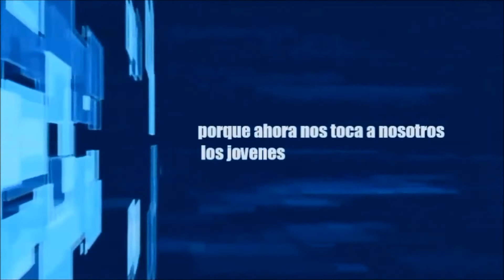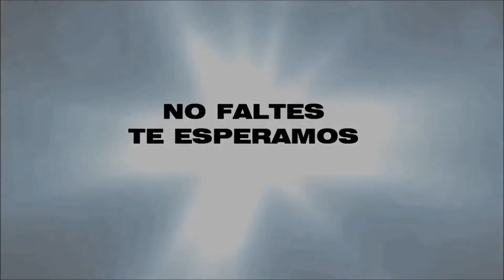Official Trailer SINCHAL pat II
DISCJOCKEYS INVITADOS

Dj. K - zu
Dj. Jean

ANIMACIÓN INCOMPARABLE

Jose Luis Almeida Z
   Rogger Smith

PANTALLA GIGANTE

Videos en HD

ILUMINACIÓN

Luces Laser y Maquina de Humo

BAILARINES EN ESCENA

Academias de Baile Invitadas

Artistas Invitados